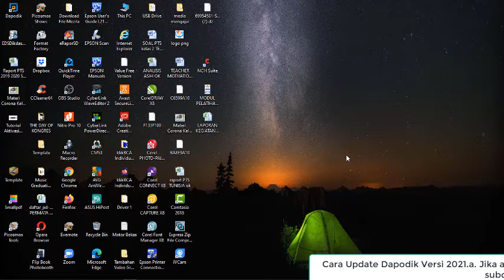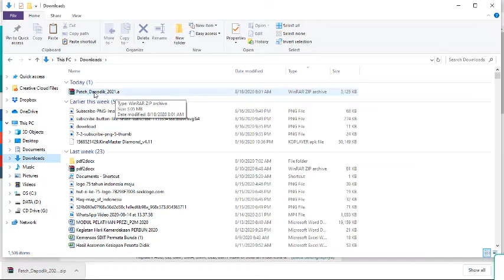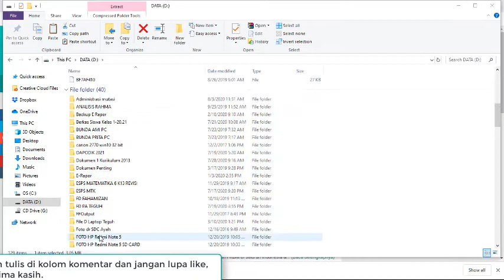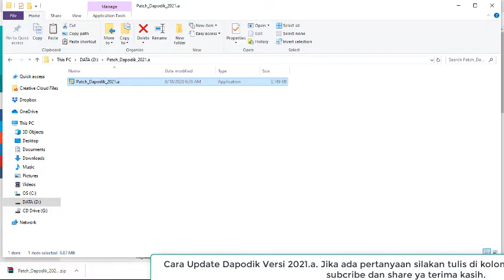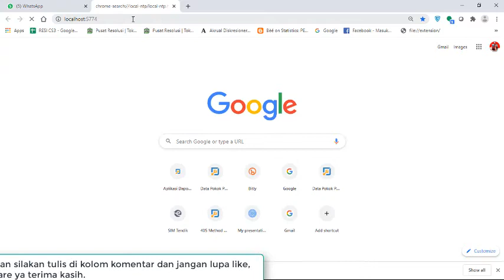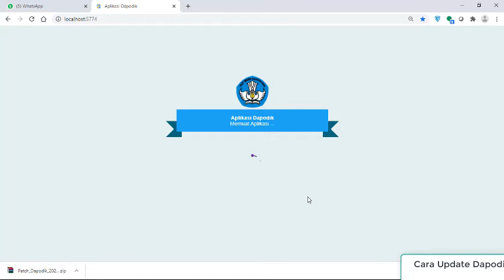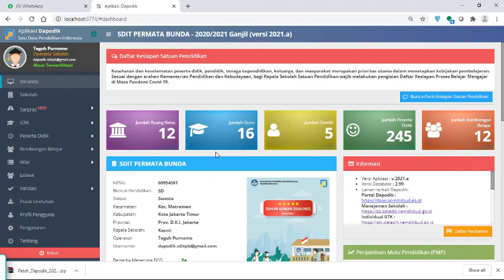Cara Update Dapodik Versi 2021.a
Cara Update Dapodik